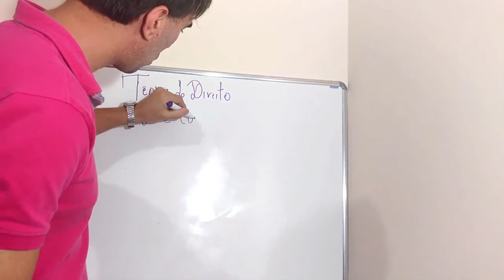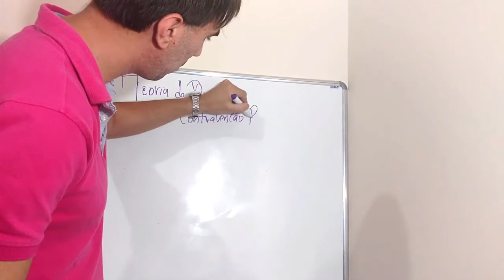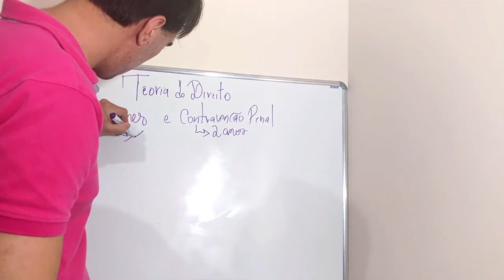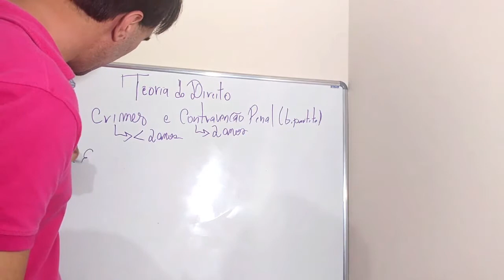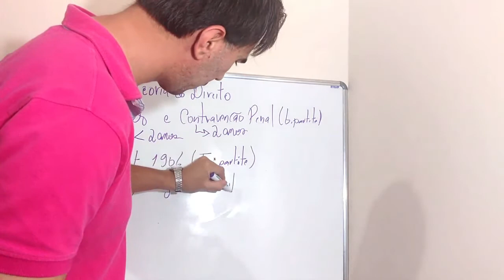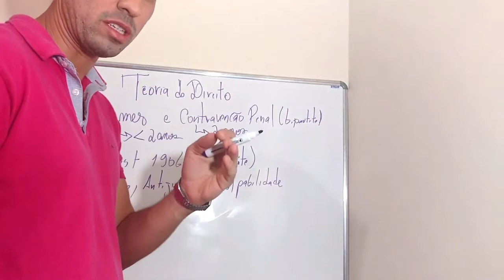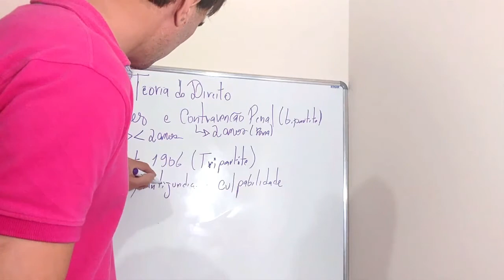TEORIA DO DIREITO PENAL - BIPARTITE E TRIPARTITE - CONCEITO ANALÍTICO DE CRIME